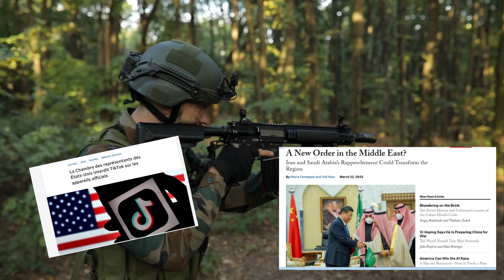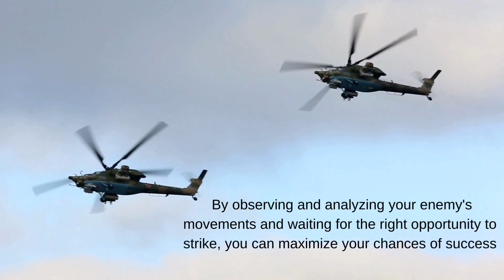The Art of War Review: Exploring Sun Tzu's Classic Text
the art of war review

In this video, we explore one of the most influential books on strategy ever written, "The Art of War" by Sun Tzu. We review this classic text and offer our insights on how it can be applied in modern times. "The Art of War" has been studied for centuries and has influenced military strategy, business tactics, and personal development. We dive into Sun Tzu's timeless principles, analyze his approach to conflict, and provide real-world examples of how his teachings have been applied successfully. Whether you're interested in history, strategy, or personal growth, "The Art of War" offers valuable lessons that can be applied to all aspects of life.